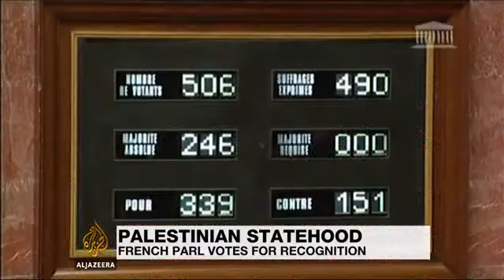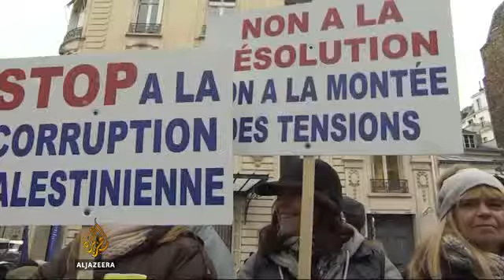French lawmakers have voted in favour of Palestine as a state | EuroPal Forum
French lawmakers have voted 339 to 151 in favour of a symbolic motion to recognise Palestine as a state | EuroPal Forum

French lawmakers have voted 339 to 151 in favour of a symbolic motion to recognise Palestine as a state. While the vote is non-binding, France has in the past already made known that it plans to recognise a Palestinian nation "when the time comes", arguing that a two-state solution to the Middle East conflict logically implies recognition of Palestine.

Source: Al Jazeera English

EuroPal Forum is an independent organisation working towards advocating Palestinian rights and to achieve a positive and accurate public opinion on Palestine.

EuroPal Forum aims to initiate and expand its network of relations to propagate and mobilise support for Palestinian rights. It aims to build networks with media and research institutions and highlight the Palestinian issue within mainstream European media and European political discourse, as well as expose Israeli violations against Palestinians.